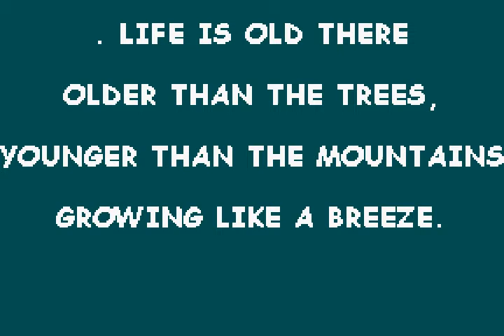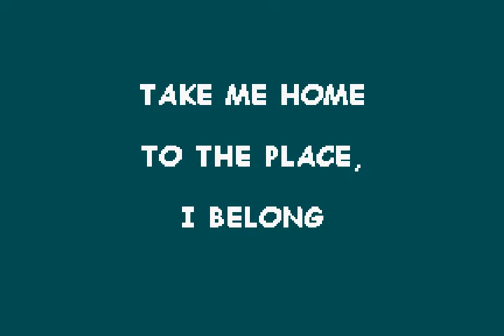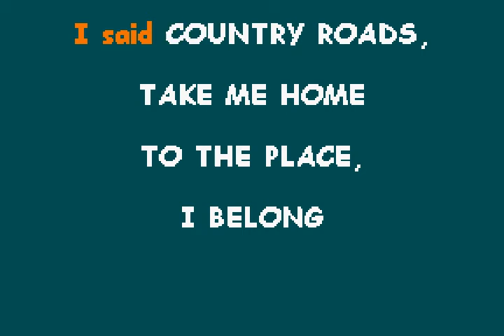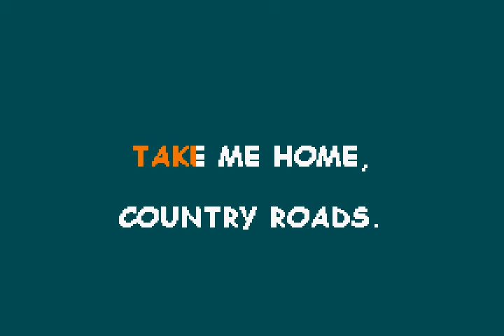Jason and the Scorchers - Take Me Home Country Roads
Worms Unlimited
One of the coolest John Denver covers ever.  Jason and the Scorchers were the progenitors of cowpunk.  They made me feel proud to sound like a hillbilly.  A band criminally underrepresented in the karaoke community.